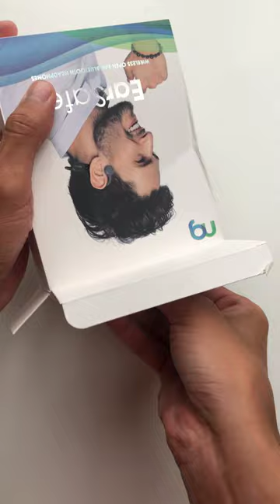Ng Earsafe QUICK UNBOXING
ng earsafe

link to buy

My equipment:-
BIG TRIPOD